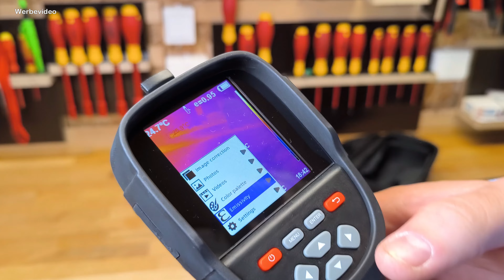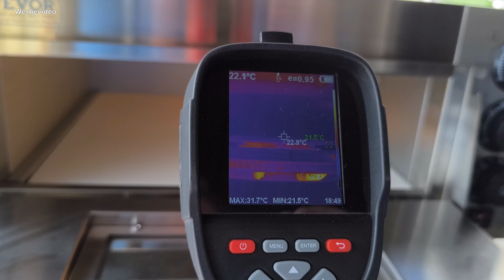Beste Wärmebildkamera in der Preisklasse von 200€? KAIWEETS KTI-W01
KAIWEETS Wärmebildkamera KTI-W01

In diesem Video stelle ich dir eine leistungsfähige
Wärmebildkamera von Kaiweets vor.

*Hier kannst du dir die Kamera bestellen:
(Save 5% plus 30€ in total)
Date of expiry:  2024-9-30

*Hier findest du die W02:

Hinweise zur Transparenz:
Das Produkt wurde mir freundlicherweise von
Kaiweets ohne jegliche Bedingungen zur Verfügung gestellt.

und anderen.